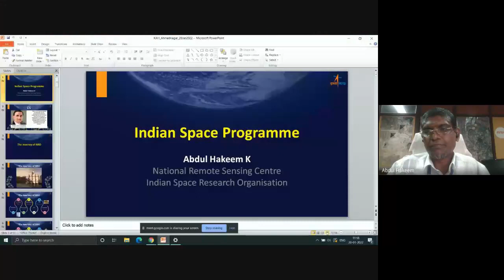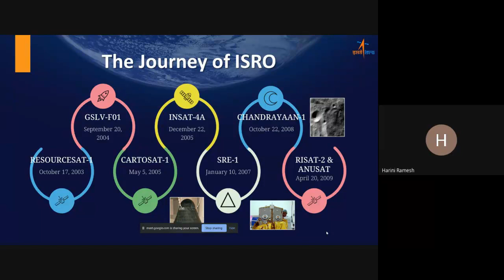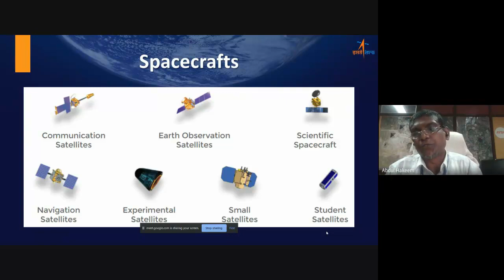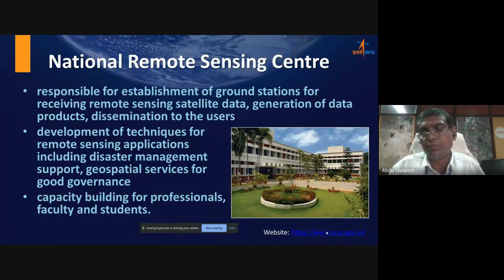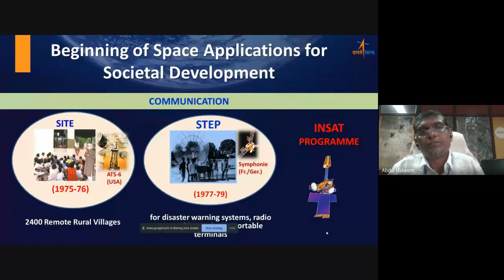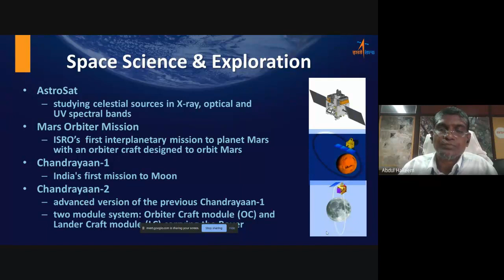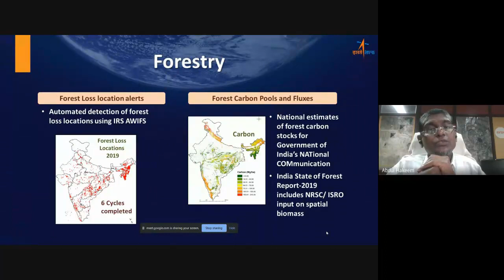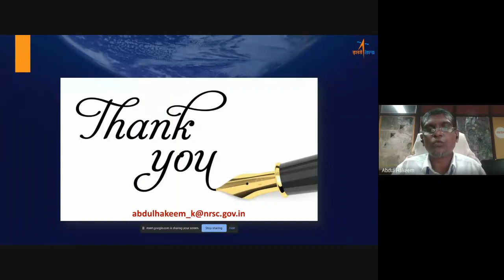Opportunities in Space Applications Area and ISRO @ New Arts, Commerce & Science College, Ahmednagar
Department of Electronic Science, New Arts, Commerce and Science College, Ahmednagar (Autonomous)

Online Guest Lecture on "Opportunities in Space Applications Area and ISRO” under DBT STAR College Scheme

on

Thursday, 20 Jan. 2022.

Talk by
Abdul Hakeem K
Engineer 'G',
Head, Water Resources Informatics Division & Deputy Project Director,
National Hydrology Project at National Remote Sensing Centre,
ISRO, Hyderabad, Telangana, India.

Dr. Mudassar Shaikh
Departmental Coordinator